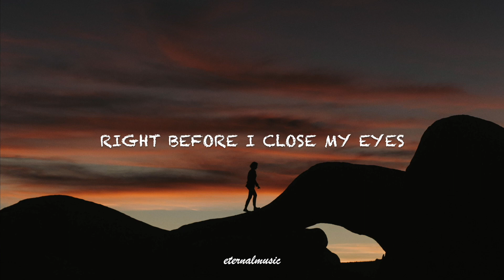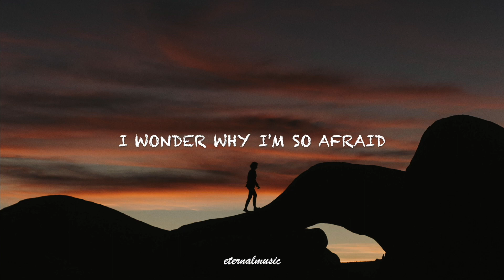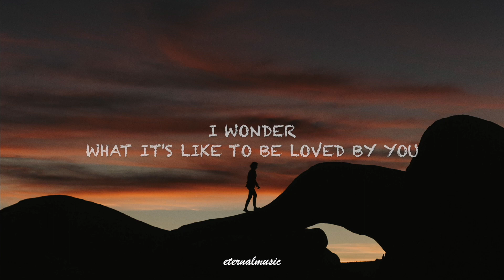Wonder - Shawn Mendes (lyrics)